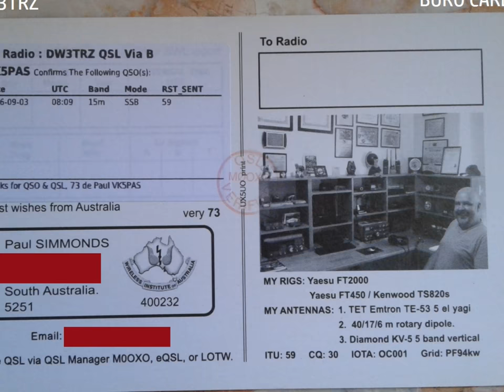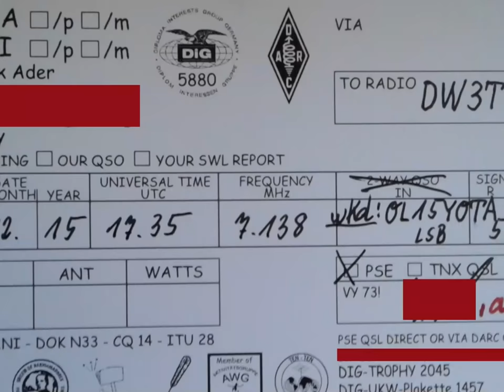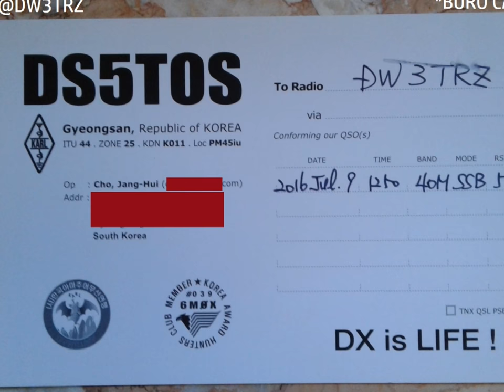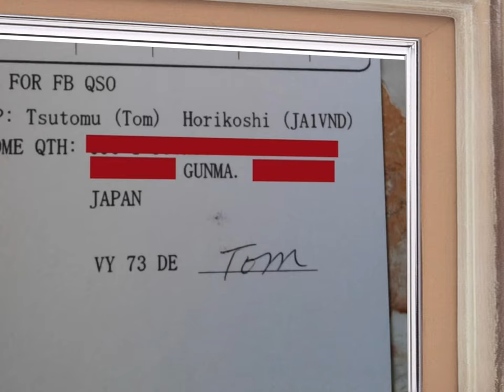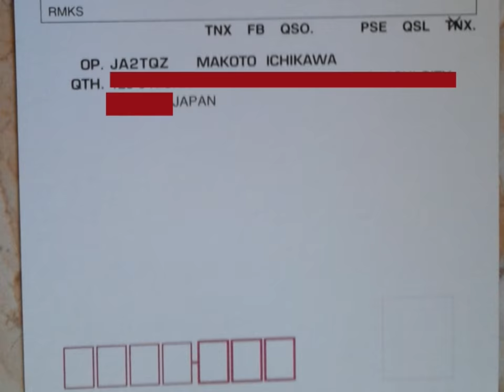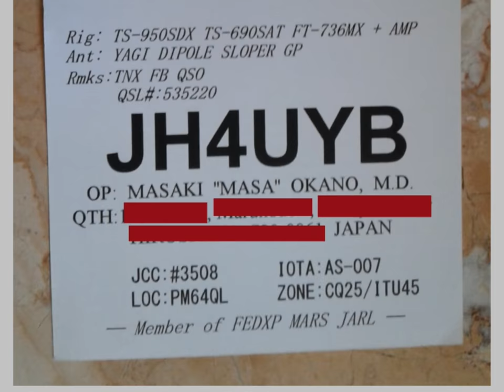Paper QSL Cards via The BURO | Confirming 2-WAY Radio Contact | Short Wave Listening SWL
The PHILIPPINE AMATEUR RADIO ASSOCIATION INC. or PARA is the national organization for amateur radio enthusiasts in the Philippines and is the "BURO/BUREAU" for Pinoy Hams.
Here is a  collection of My Paper QSL Cards received VIA THE BURO...QSO dates range from 2014 to 2016 only.

A QSL card is a written confirmation of either a two-way radio communication between two amateur radio stations or a one-way reception of a signal from an AM radio, FM radio, television or shortwave broadcasting station. It can also confirm the reception of a two-way radio communication by a third party listener. A typical QSL card is the same size and made from the same material as a typical postcard, and most are sent through the mail as such. QSL card derived its name from the Q code "QSL". A Q code message can stand for a statement or a question (when the code is followed by a question mark). In this case, 'QSL?' (note the question mark) means "Do you confirm receipt of my transmission?" while 'QSL' (without a question mark) means "I confirm receipt of your transmission.". (Wikipedia)

Thanks to Ms. Dolly DU1DLY and OM Gilbert DU1GG of the Philippine Amateur Radio Association Inc. (PARA)

Credits:
PARA Logo
Country flags from the web images

              Leagues/Assoc/Society

1. Young Ladies Radio League Inc. YLRL (U.S.A.)

2. Canadian Ladies Amateur Radio Assoc. Inc. (CLARA) CANADA

3. Japan Ladies Radio Society (JLRS) JAPAN

4. Australian Ladies Amateur Radio Assoc. (ALARA) AUSTRALIA

5. British Young Ladies Amateur Radio Assoc. (BYLARA) GREAT BRITAIN/U.K.

6. Scandinavian Young Ladies Radio Amateurs (SYLRA)
(DENMARK, ICELAND, SWEDEN, NORWAY, FINLAND)